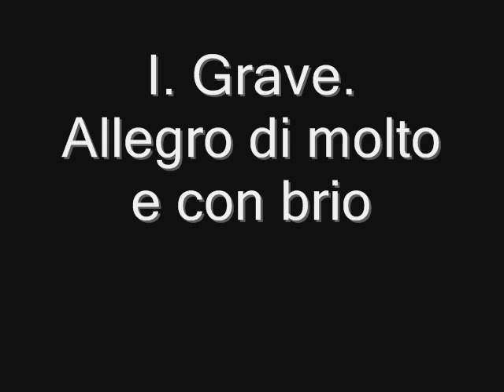Beethoven: Sonata in C minor (Part 1) played by Lajos Hernadi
Lajos Hernadi (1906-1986) was one of the finest pianists to have come out of a rich Central-European musical culture. After studying with Arthur Schnabel in Berlin and Bela Bartok and Erno Dohnanyi in Budapest, and surviving forced labour service during WW II, he became one of the most versatile pianists active in Hungary and elsewhere, a pianist primarily noted for his exquisite touch. Along with his groundbreaking editions of piano works by Bach, Mozart and many others, equally remarkable is a musicological essay of his on the role of anticipation in piano playing (1947) and his school of pupils including such fine pianists as Peter Frankl and Tamas Vasary.